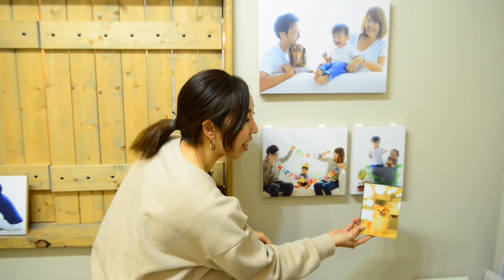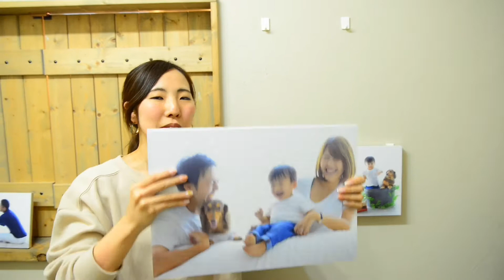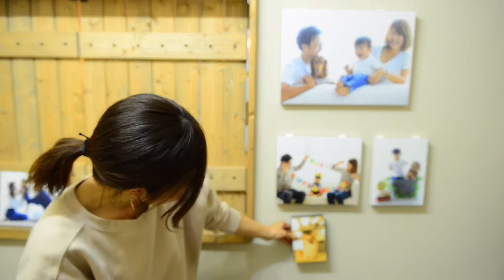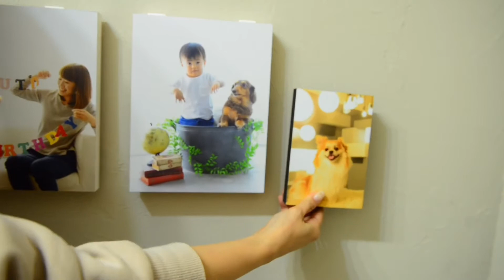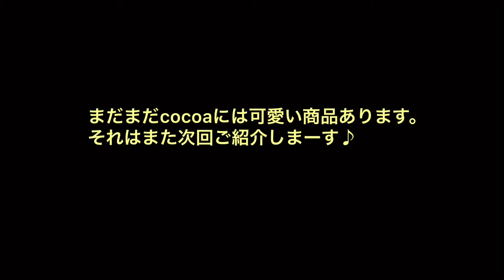スタジオcocoaプロデュース！おすすめ額商品【飾り方、サイズ、価格】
これからも笑顔あり、笑いあり、涙ありの撮影風景などの動画を配信いたしますので

　 フォトスタジオCocoa（ココア）は、茨城県3店舗（つくば・水戸・日立）神奈川県横浜市4店舗（横浜山手・横浜港北・横浜港南・新横浜）、東京1店舗（二子玉川）、千葉１店舗（柏）の計9つのスタジオ展開をしております。
　妊娠中のマタニティフォトから新生児、お宮、100日、ハーフバースデー、1歳バースデー、その他誕生日、七五三、入園卒園、入学卒業の記念写真をはじめ、ブライダル、結婚記念、還暦祝いなど様々な撮影に携わらせて頂いております。

　会員制撮影プランの「ashiato」は、1年に1回撮影をしていくプランです。1年に1度お子様の成長、ご家族様の成長、皆様の笑顔を残して行きたい方にオススメ！

　同じく会員制撮影プランの「さんぽ」は、赤ちゃんが1歳になるまでの間にあるたくさんの成長記録を年に3回4回と残していただけるプランです。初めてがあふれる1年間をカタチに残したい方にオススメ！